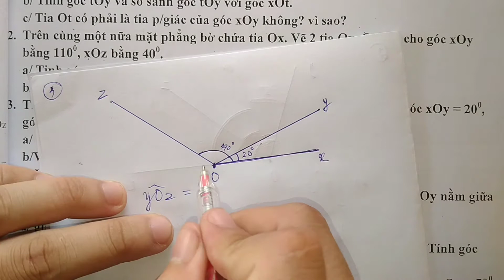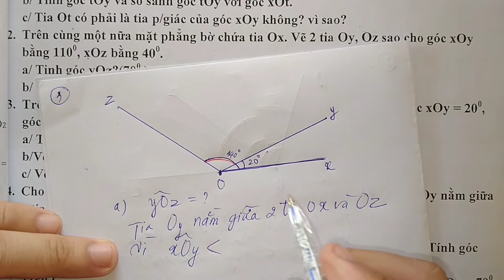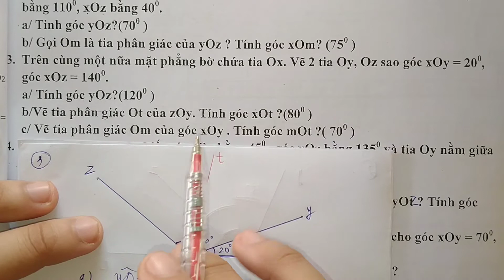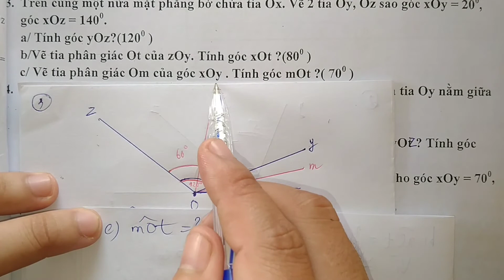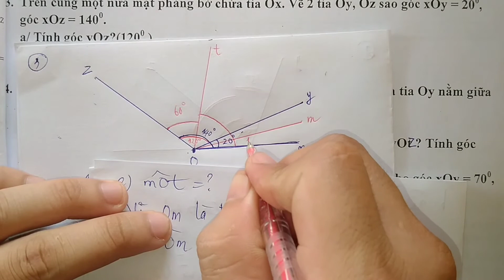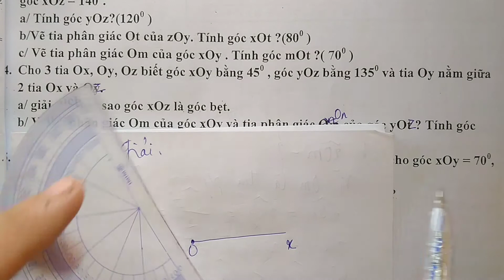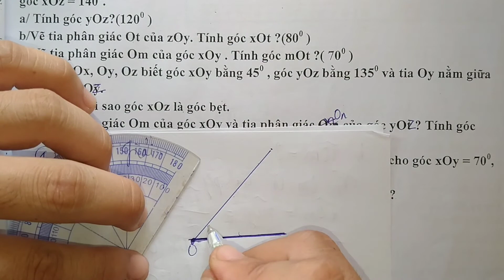Toán 6 Ôn Tập Hk2 Hình lần 2